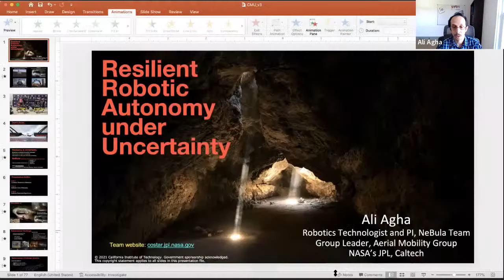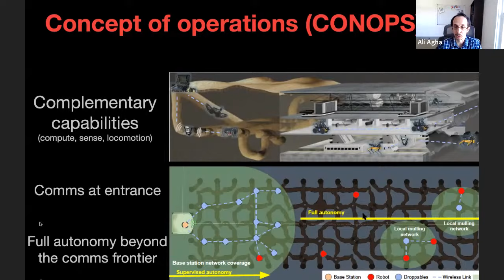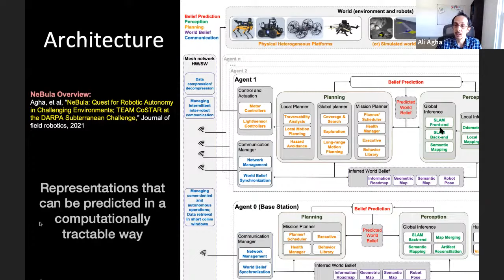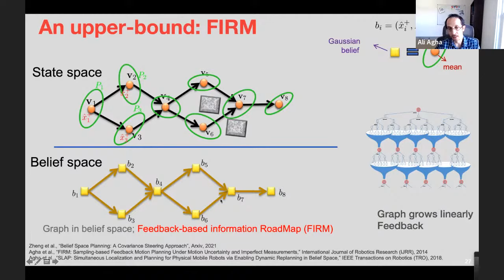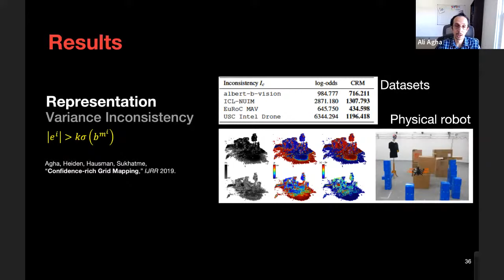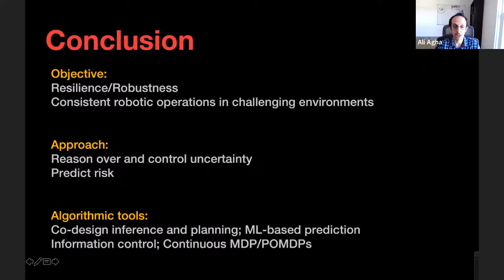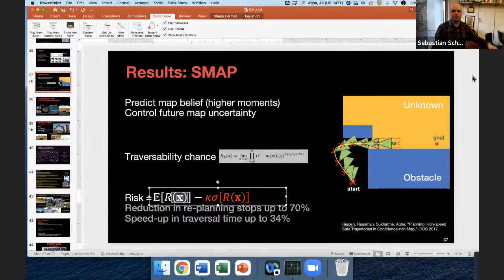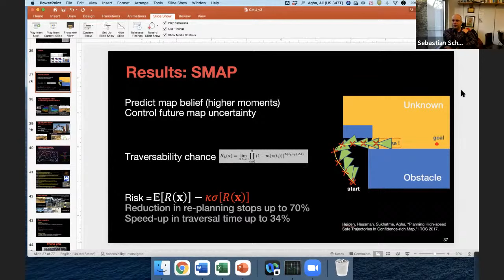Ali Agha | Resilient Robotic Autonomy Under Uncertainty | Tartan SLAM Series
Presentation by Ali Agha as part of the Tartan SLAM Series.